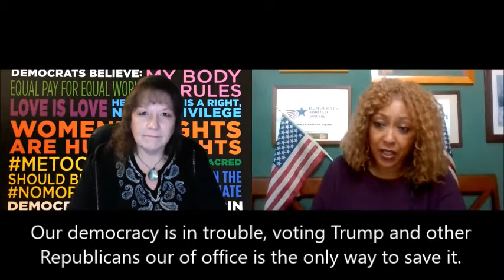DAG Weekly Update 23 February - 1 March, 2020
US Citizens living outside of America can register to vote and request your ballot for the 2020 elections
US Citizens living in America can go to register to vote and check/verify your voter registration.

This week's events:

Black Caucus Lunch in Heidelberg
Sunday, February 23, 2020 at 12:00 PM

Berlin Kiez Phone Banking in Schöneberg
Sunday, February 23, 2020 at 05:00 PM

Berlin Kiez Phone Banking in Friedrichshain
Tuesday, February 25, 2020 at 06:30 PM

Berlin Pre-Super Tuesday/GPP Kiez Phone Banking in Wedding
Tuesday, February 25, 2020 at 07:00 PM

Berlin Kiez Phone Banking in Kreuzberg
Thursday, February 27, 2020 at 06:00 PM

Berlin Global Primary Volunteer Training
Monday, February 24, 2020 at 07:00 PM

Sunday, March 01, 2020 at 03:00 PM

Sunday, March 01, 2020 at 12:30 PM

Leipzig-Halle Precinct Film Screening: Suppressed: The Fight to Vote
Wednesday, February 26, 2020 at 07:00 PM

Hamburg Political Pub Night
Friday, February 28, 2020 at 06:30 PM

Wiesbaden Chapter February 2020 Meeting
Friday, February 28, 2020 at 07:00 PM

Münster: Debate Recap and Candidate Discussion

Göttingen Chapter Meeting
Friday, February 28, 2020 at 07:30 PM

DA Germany Online Meet and Greet
Saturday, February 29, 2020 at 01:30 PM